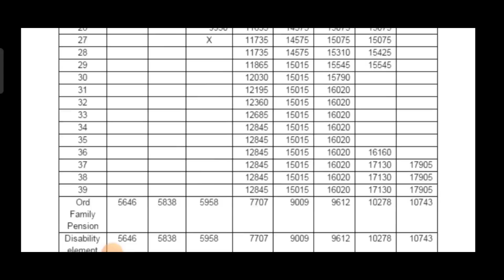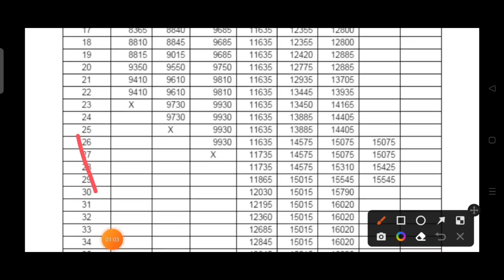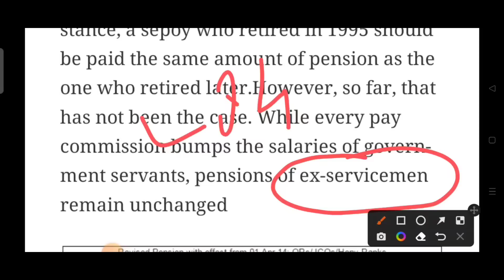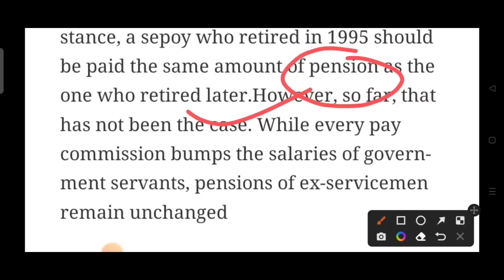खुशखबरी, OROP पेंशन भोगियों को सबसे बड़ी मिली शानदार जीत OROP LATEST NEWS